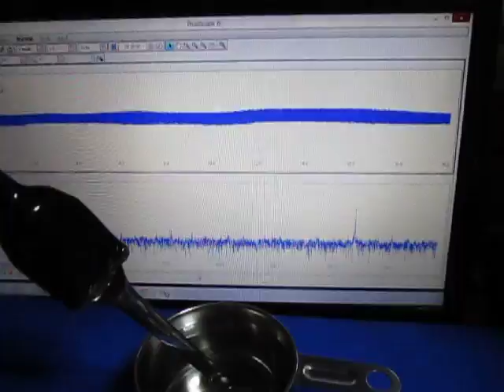メガヘルツの表面処理技術・システム ultrasonic-labo